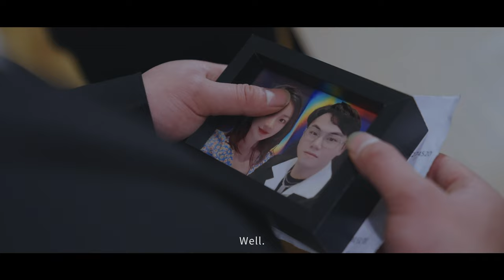Hermit Crab-trailer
A hermit crab has never had a house that belongs to it in its entire life, and neither does Shenguang. What does Shenguang have? He has a death certificate for his girlfriend.